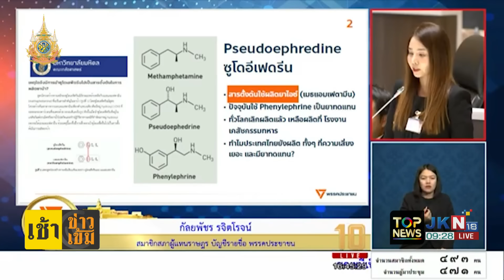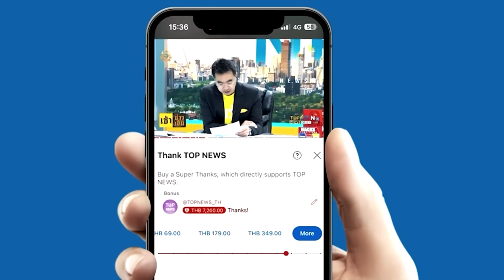"กนก-ธีระ"สับเละ สส.พรรคส้ม อภิปรายมักง่าย โยงข้อมูลมั่ว โจมตีทหาร ทำปชช.สับสน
"กนก-ธีระ"สับเละ สส.พรรคส้ม อภิปรายมักง่าย โยงข้อมูลมั่ว โจมตีทหาร ทำปชช.สับสน "จิรายุ"ร่ายยาว โต้เป็นฉากๆ